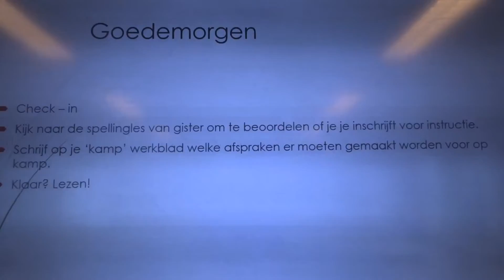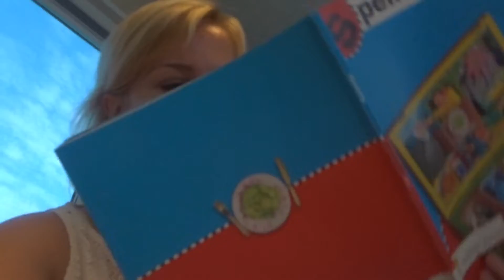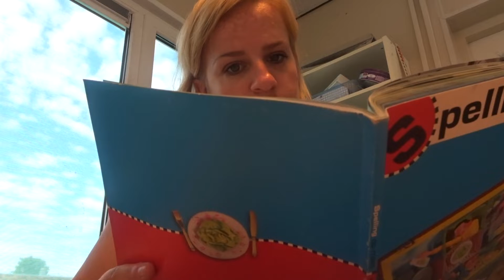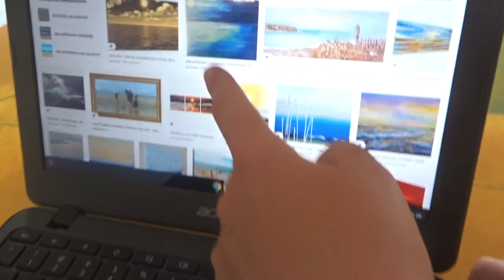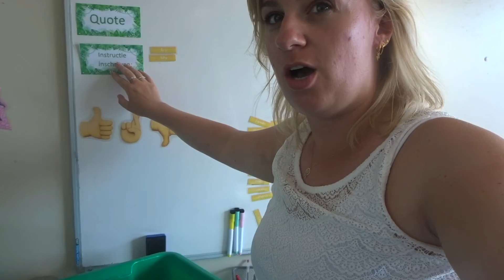MOET IK MIJ INSCHRIJVEN VOOR INSTRUCTIE? #93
"Moet ik mij inschrijven voor instructie?"  Dit is de vraag die de kinderen zichzelf vandaag mogen stellen. Een zelfstandige les. Wat kies ik? Hoe bepaal ik dat? Wat is het lesdoel en heb ik hier moeite mee? Ook reflecteren ze hierop aan de hand van reflectiebakken.

*JUF JOYCE *
Mijn naam is Joyce van Kasteren en fulltime leerkracht van groep 8. Ik ben 26 jaar oud en werk als leerkracht sinds 2019. In mijn eerste werkjaar leerde ik eerst Tiktok kennen. De klas was er gek op en ik ontdekte het ook. Ik heb een tiktok account aangemaakt en plaatste mijn eerste video op 29 november 2018. En vanaf dat moment was ik fan. Later zei een kind tegen mij: "Juf, u moet echt iets doen met YouTube. Vloggen in de klas!!" En sinds de eerste lockdown in maart 2020 besloot ik om de camera erbij te pakken. Ik wilde mijn kennis delen en anderen inspireren.